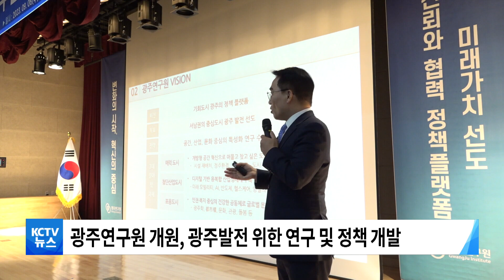[KCTV뉴스] '8년 만 분리 독립' 광주연구원, 공식 출범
■ 광주연구원 공식 출범…정책 포럼도 운영

광주전남연구원에서 분리돼
새로 설립된 '광주연구원'이
공식 출범했습니다.

광주연구원은
광산구 진곡산단 옛 그린카진흥원에 마련돼 개원식을 갖고
관련 연구기관과 대학, 전문가 등과
융복합 연구 체계를 마련하고,
여기에 시민과 전문가가 함께 참여하는
정책 포럼을 운영할 계획입니다.

광주연구원은
지난 2015년부터 광주전남연구원으로 통합 운영돼 오다
8년 만인 올해
광주연구원과 전남연구원으로
다시 분리해 운영하기로 했습니다.